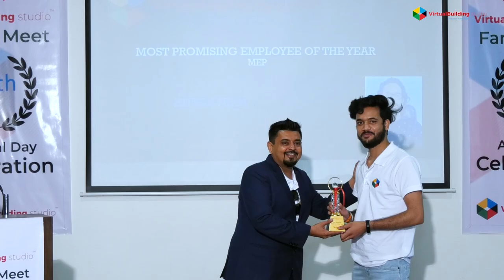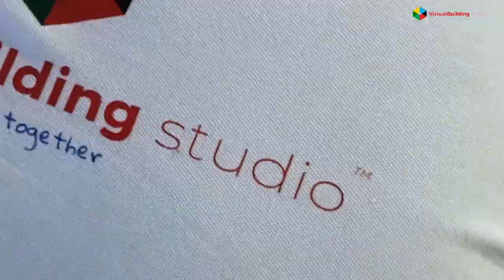Virtual Building Studio 6th Annual Day Celebration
We are celebrating 🎊🎉🎉🎊 our Annual day we have successfully completed our 6th year today in the business.

6th YEARS Of Building 💪 Trust Through Our Services
We thank 🙏 all our Customers and Employee 🕴,
For making our journey meaningful! ✌️✌️